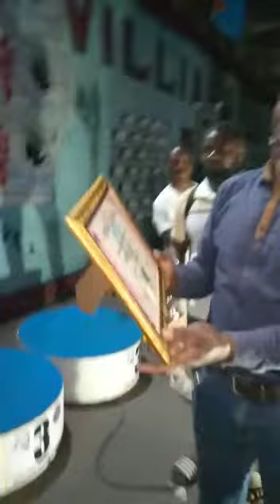SLC ASBL, remise d1 diplôme d'excellence a M. Mick Base.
Vidéo de Le Megaman Mamboleo